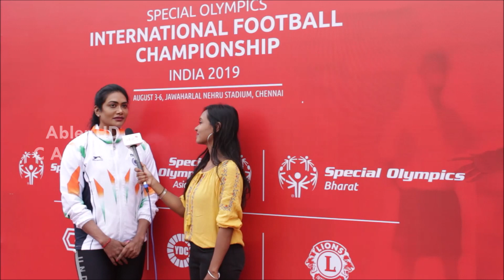Asian Powerlifting Gold Medalist Dr. Arathi Arun Motivational Speech @ SOIFC 2019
SPECIAL OLYMPICS
Special Olympics is a global inclusion movement using sport, health, education and leadership programs every day around the world to end discrimination against and empower people with intellectual disabilities.

Founded in 1968, and celebrating its 50th Anniversary in 2018, the Special Olympics movement has grown to more than 6 million athletes and Unified Sports partners in over 190 countries. With the support of more than 1 million coaches and volunteers, Special Olympics delivers 32 Olympic-type sports and over 100,000 games and competitions throughout the year.